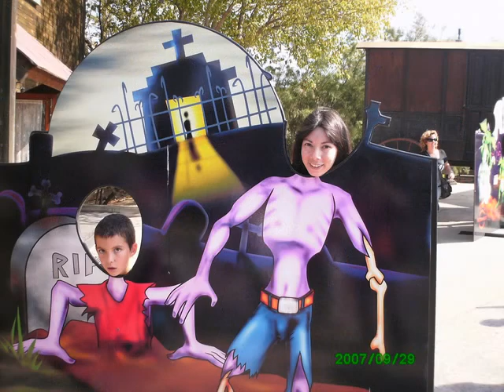halloween 2007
un dia en portaventura